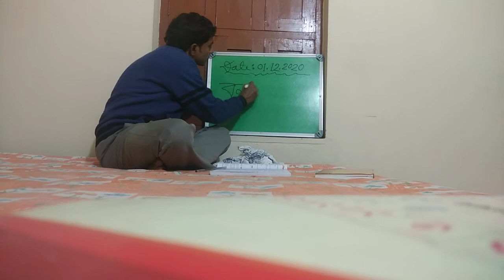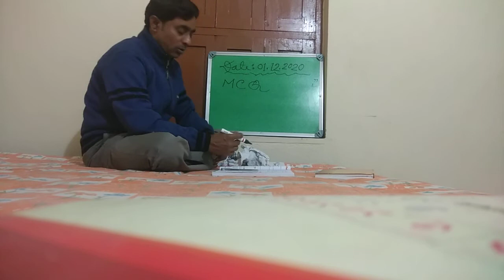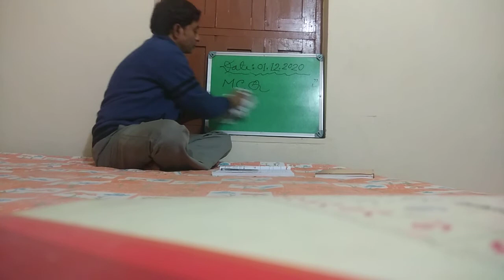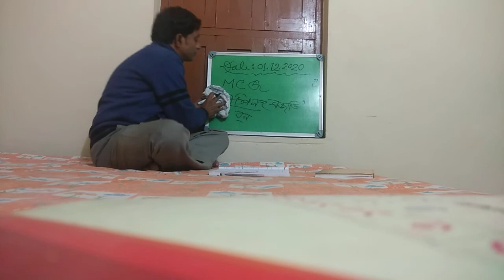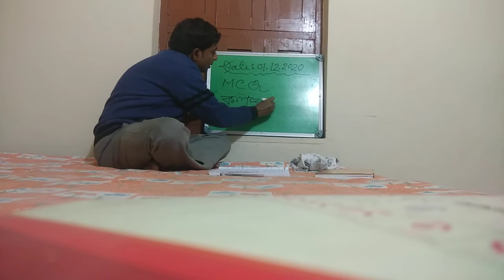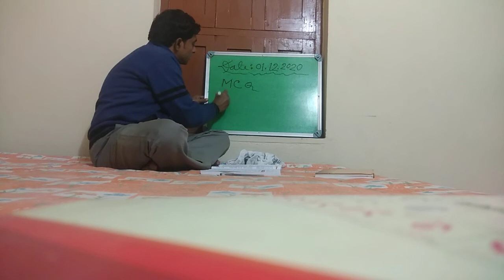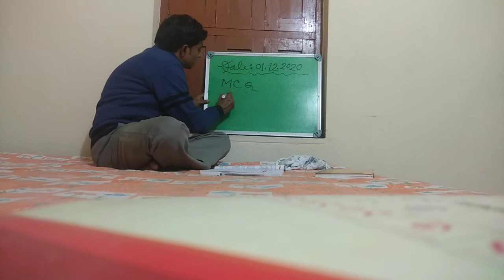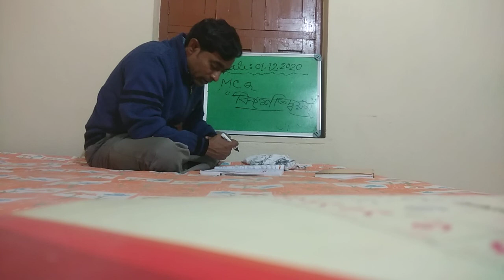"বনগতা গুহা" (Sanskrit, Class 12), Class - 2